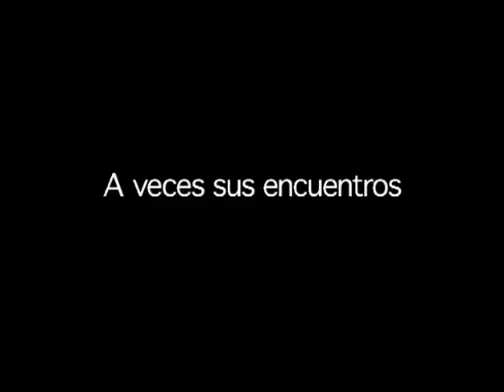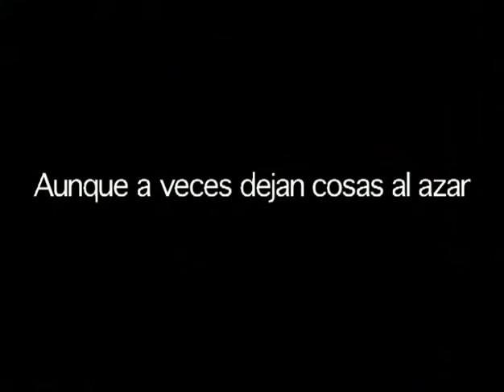Trailer pelicula "La cicatriz / The Scar", Pablo Llorca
Una película de Pablo Llorca
Con Angela Pugh y Ludovic Tattevin
Language: English and German.
Screen ratio: 1:1.66
Year of production: 2004